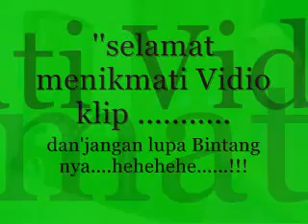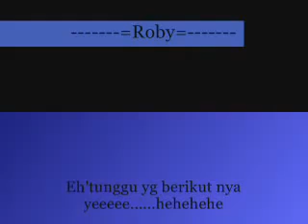kaburan streeeeeeeesssssss !!!..........cape dech................ - YouTube